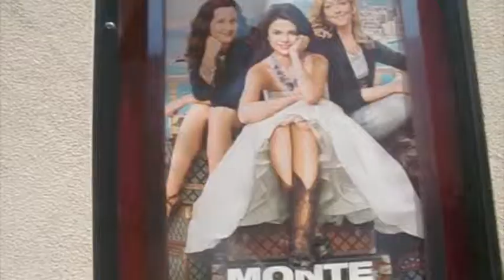July 9th - Good Movies and Bad Movies.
Here we are, my (Noelle's) first entry!!!